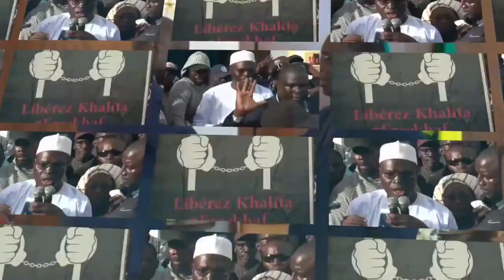Tentative d agression au rassemblement Pape Djibril dénonce et promet de saisir la justice